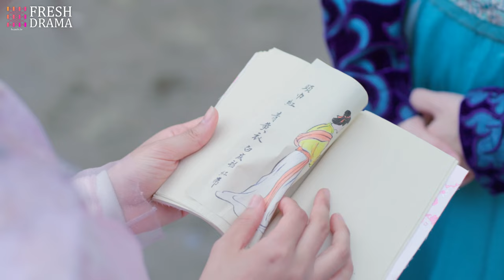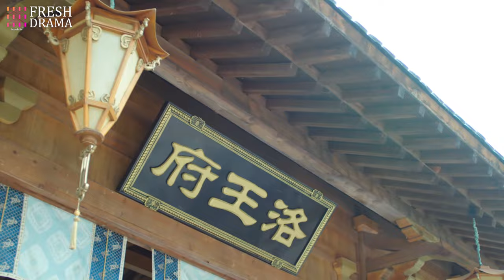“Wealthy maid”15：Cold prince meets beggar girl, willing to sacrifice life to break free.